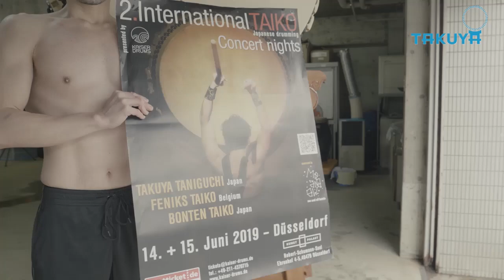Message from TAKUYA Taniguchi - 2019 in Düsseldorf at the 2nd International Taiko Concert nights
Check out this funny "TAKUYA Taniguchi" video from Fukui/Japan. We are really looking forward to see Takuya and the other 2x great Taiko groups at the 2nd International TAIKO Concert nights 2019 in Germany.